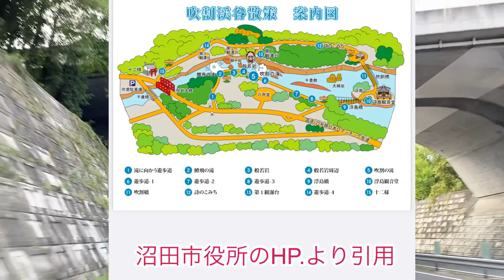吹割の滝（片品村）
ノンノノンナとはイタリア語で
ノンノ→おじいさん
ノンナ→おばあさん
と言う意味です。
還暦近い2人が、外遊びを楽しみながら歳を重ねていく様子を記録している動画です♪

★片品村へ旅行しました。
車椅子の母との旅行なので、車椅子で楽しめる所をまわりましたが
少しだけ、母に待っててもらい
「吹割の滝」を観光しました。
想像以上の迫力と、感動で、次は「吹割渓谷散策ルート」をまわりたいと思いました。

前編？の、車椅子観光も見ていただけると嬉しいです！！

オカメインコさくらの動画や、キャンプ場紹介は、今まで通り
コチラです
33sakurachu↓↓↓